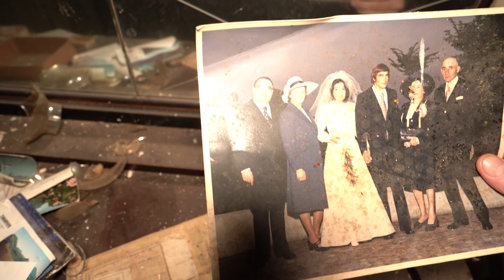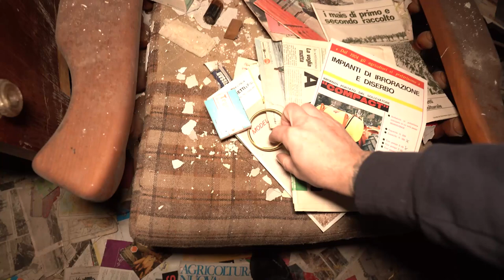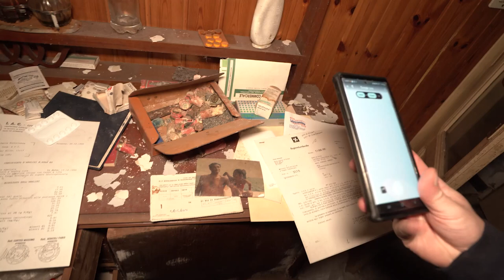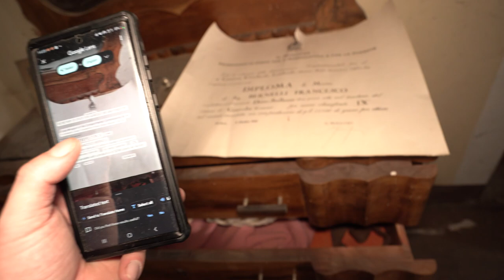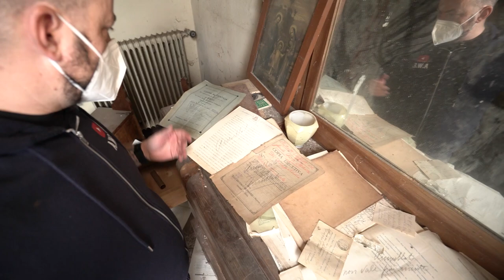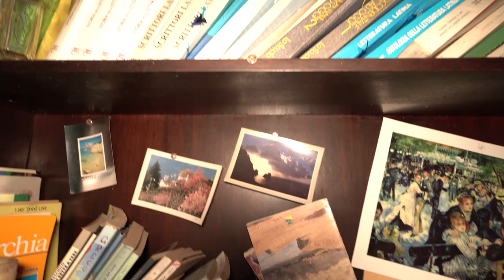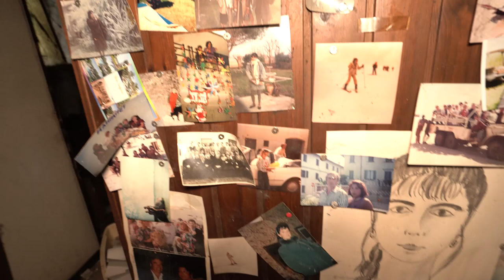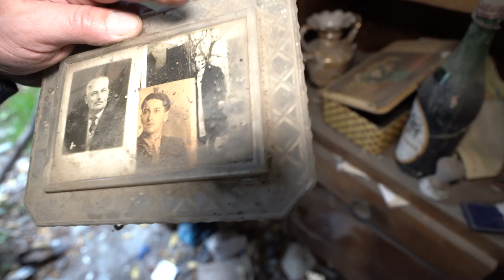Genovese Family MANSION | Abandoned after they was told to disappear leaving everything behind!!